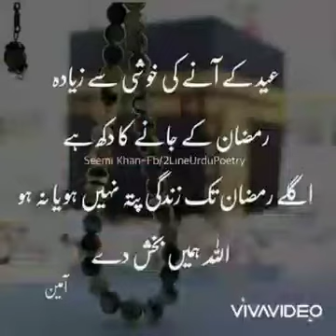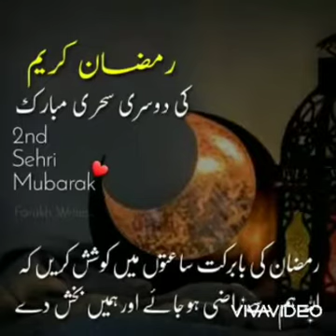Whatsaap ramzan dpz for girls 2021 ideas /Stylish dpz for girls /ramzan whatsapp status /Ramadan dpz